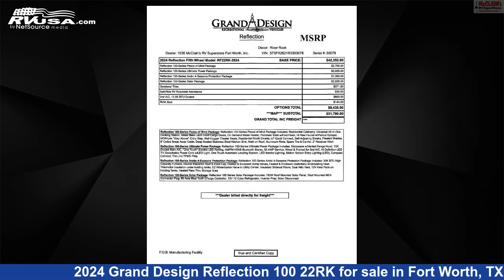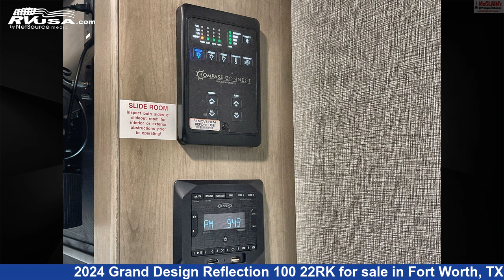Spectacular 2024 Grand Design Reflection Fifth Wheel RV For Sale in Fort Worth, TX | RVUSA.com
This 2024 Grand Design Reflection 100 22RK is a Fifth Wheel RV. It is located in Fort Worth, TX 76140 and is offered for sale by McClain's RV Fort Worth. This New Grand Design Is 26' 11" in length and features sleeps 6, TV, Carbon Monoxide detector, Oven, Spare Tire Kit, Smoke Detector, External Shower, Awning, Refrigerator, Skylight, Leveling Jacks, and 55 gal fresh water capacity. The floorplan layout of this Fifth Wheel features Front Dinette, Front Entertainment, Front Kitchen, Rear Bedroom.The unloaded weight of this 2024 Grand Design Reflection 100 22RK is 6930 lbs.